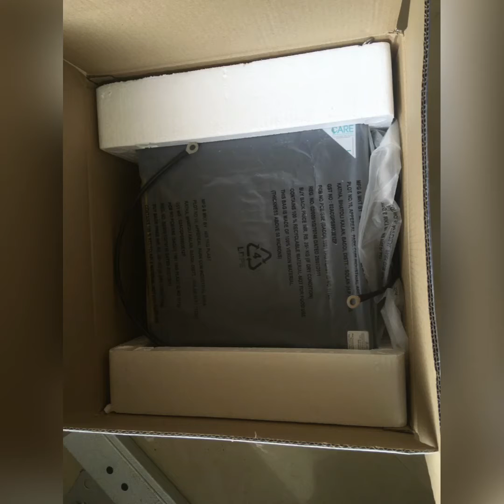Luminous Solar Nxg +1600 ||unboxing|| Solar Inverter||Solarleaks - தமிழ்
In This video - Nxg+1600 Unboxing  - Solarleaks
Rated AC power: 1100VA, 24V
Sine wave output for safety of your sensitive appliances and noiseless operations.
Best Inverter for 1Kw/24v.